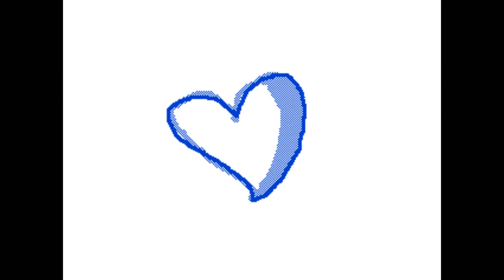out of sync wip 2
i tried to sync it together in vegas at least